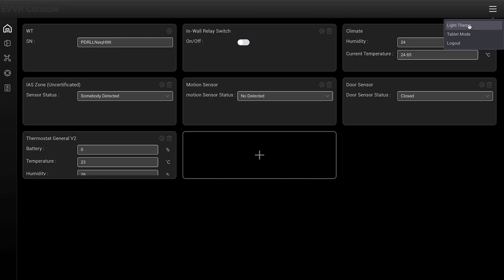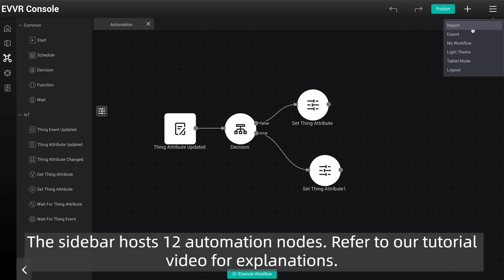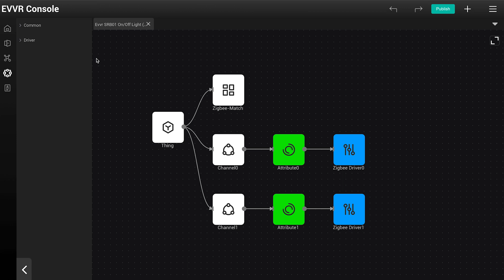Introducing EVVR Console's User Interface integrated with EVVR Center Lite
In this video, we're going to introduce you to the user interface of the EVVR Console. By using EVVR Center Lite, you'll be able to control your smart devices via your mobile phone, web application, or tablet. On the EVVR Console, you can automatically match devices, create automated workflows, manage rooms, and much more.

❤️ Why choose EVVR Center Lite? ❤️

High Compatibility
Connect your smart devices to the home control hub seamlessly via Zigbee 3.0, Sub-1 GHz Proprietary Protocol, Wi-Fi or Bluetooth. EVVR Center Lite integrates all of your Zigbee 3.0 and Sub-1 GHz Proprietary Protocol devices and is designed to be compatible with Matter in the future, ensuring a future-proof experience.

Local Data Storage
EVVR offers enterprise-class data encryption using a peer-to-peer network connection that processes and stores your data in real-time and locally. EVVR does not store your data in the cloud or have access to your connection for even greater privacy and smart home security.

Star Network, Central Control
Add more EVVR controllers that perform as connection bridges to the existing network, and form a star network for a commercial or bigger space with only one central controller to realize centralized control. Extend the smart home control range and control the devices at any corner with exclusive flexibility and stability.

Web Console
Easily create drivers for Zigbee 3.0 or Sub-1 GHz Proprietary Protocol devices and develop multifunctional plug-ins with EVVR Console. Set up, configure, and manage home automation, easily get devices linked and organize rooms and users. EVVR Console's interface features an advanced, forward-thinking workflow design for a seamless user experience.

Web and Mobile
On EVVR App, configure automation for complete integration of smart home accessories, or easily add devices with Zigbee 3.0, Sub-1 GHz Proprietary Protocol, Wi-Fi, assign them to individual rooms for management. EVVR Console is a powerful web application that includes all the features of EVVR App.

Development Kits
We offer developers additional development kits, including Controller SDK and App SDK, to facilitate the creation of additional functionalities and enhance compatibility with smart home hubs.